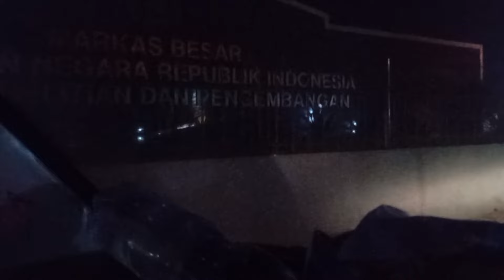Algo driver Lalamove!!!! kerja keras antara susukan tanah sareal , PUSLITBANG POLRI Bojong Gede